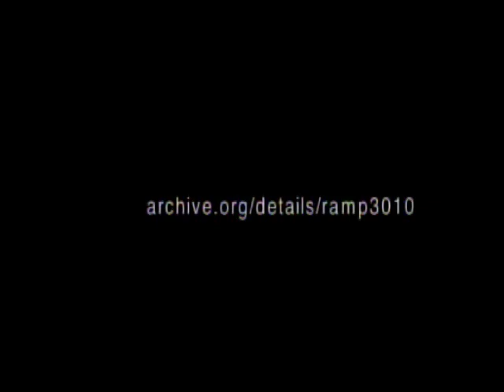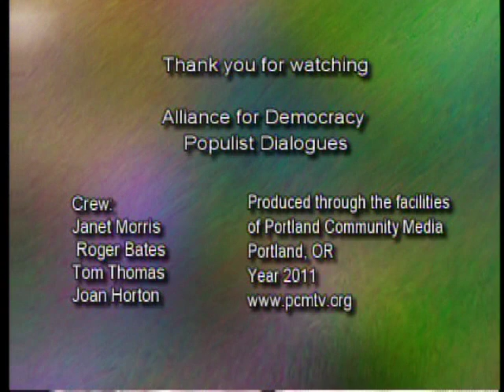Populist Dialogues: Dr Zaher Wahab - Afghanistan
PD 11-32, Recorded on 7/31/11

Dr. Zaher Wahab, Education Prof at the Lewis & Clark College Graduate Program, discusses the situation in Afghanistan, the origins of the American war on Afghanistan, the costs for America and its effects on the American budget and domestic spending, the injuries to the Afghanistan people as well as Americans.

Discusses why America is there including discussion of Project for a New American Century, control of minerals (oil and gas, copper, gold etc), control over the Caspian Sea, giving NATO a mission to continue existence, and good for big business.

Contact your local public access TV station and request they broadcast this show and other Populist Dialogues. Public access TV can download these shows free from PEGMedia.org and broadcast them to their local audience.